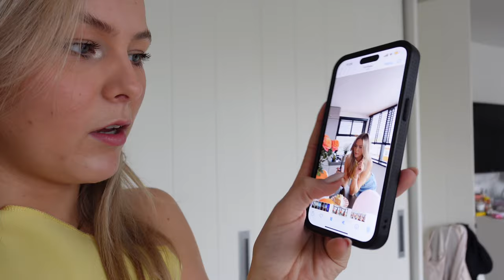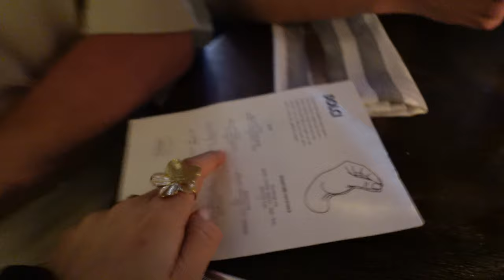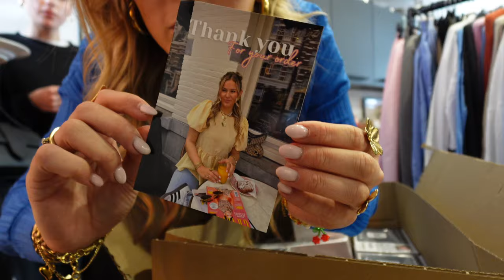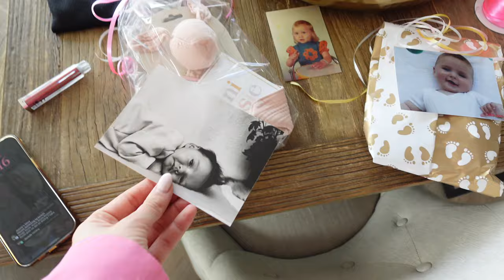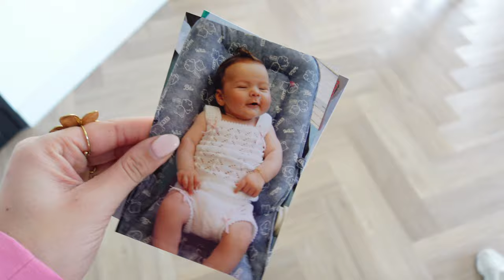Birthday vlog 🎀 || Weekvlog 133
Vergeet niet om een duimpje omhoog te doen en wat leuks achter te laten in reacties. 🌸

Elke DONDERDAG om 19:00 een nieuwe weekvlog👩🏼‍💻